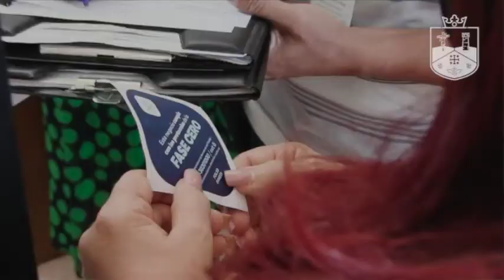¿Cómo vamos con el COVID19 en LaPerlaDeLosAltos?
¿Cómo vamos con el CoronavirusMx COVID19 en LaPerlaDeLosAltos?
Escucha lo que nos dice la Lic. María Elena de Anda, Presidente de Tepatitlán, sobre las sanitizaciones, la reactivación económica, lo que hace el Comité de Contingencia Municipal, así como los apoyos alimentarios y de limpieza para quienes más lo necesitan.
Este y otros temas los podrás conocer en este mensaje.